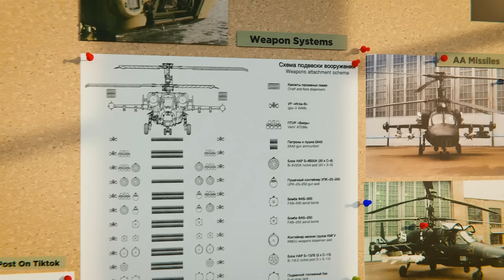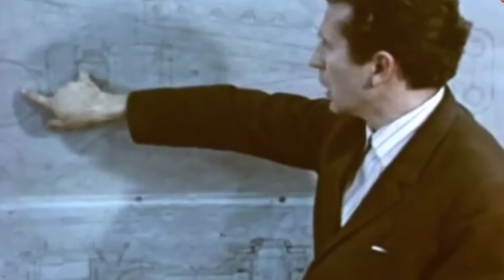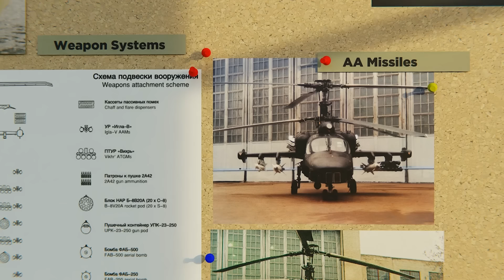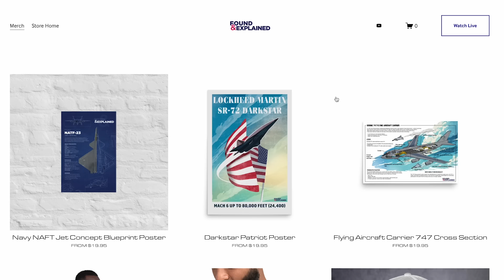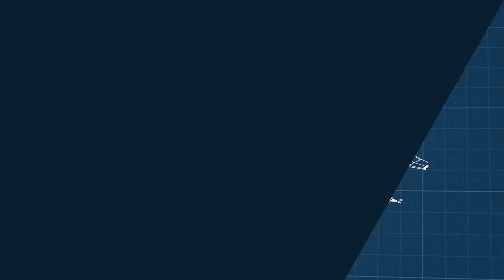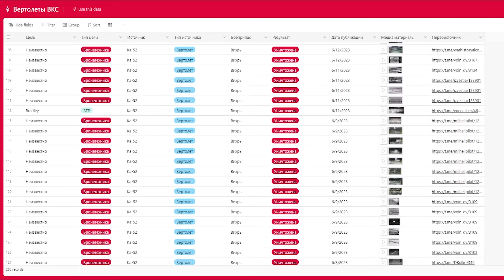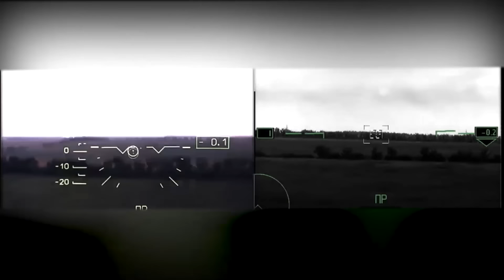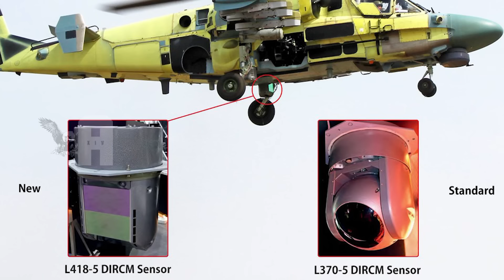Did Russia build the best attack helicopter ever?